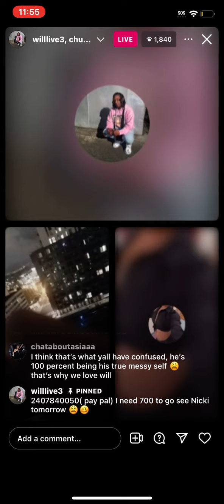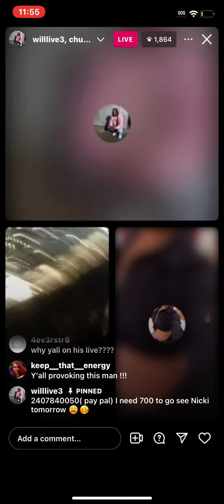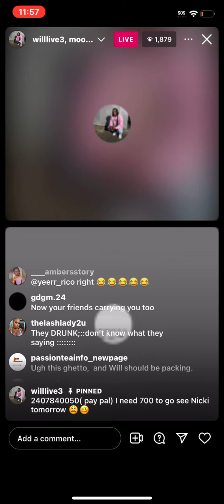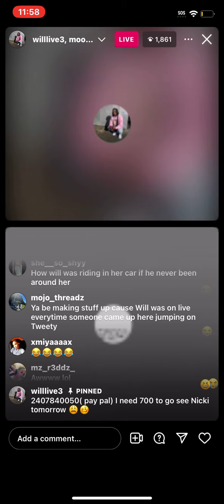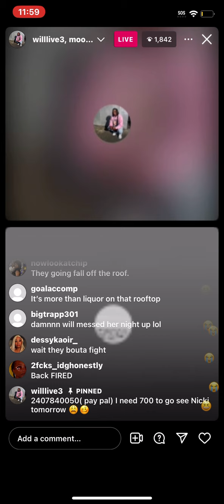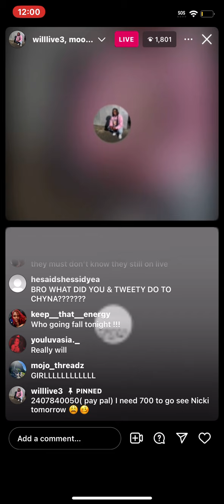WILL ROY LIVE DRY SNITCHING,SLIPS UP SAYING WHAT TWEETY DID TO CHYNA CRAWFORD 💔💔